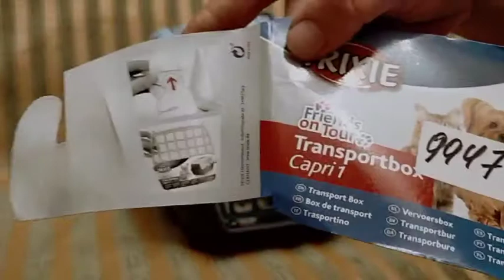Trixie TX-39811 Capri 1 - переноска для животных до 6кг (разных цветов) Голубой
Переноска для домашних животных является весьма необходим аксессуаром. Ведь иногда нужно отвезти питомца к ветеринару на прием, на дачу, выставку и т. д. Многие люди берут с собой своих любимцев в путешествие. В обычных хозяйственных сумках или картонных коробках не рекомендуется транспортировать кошек и собак, так как при этом они испытывают сильный стресс.